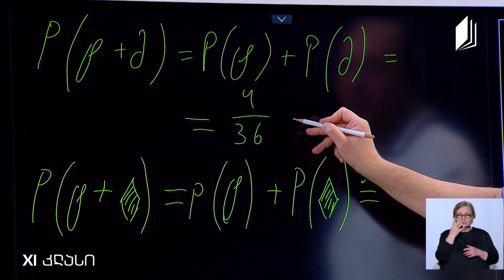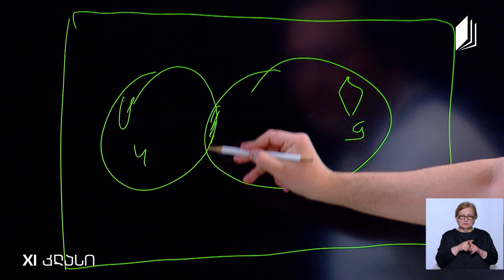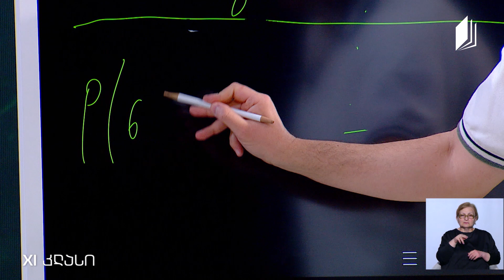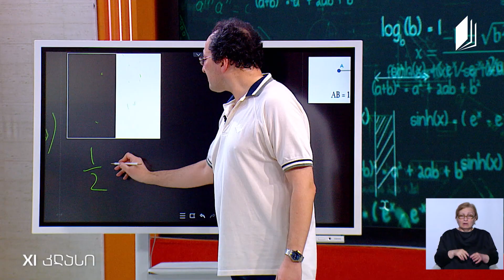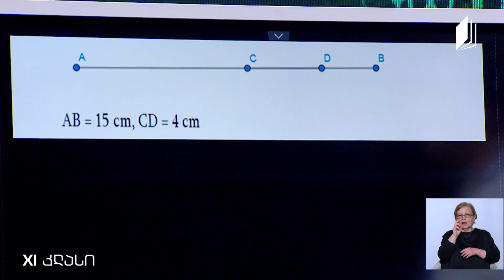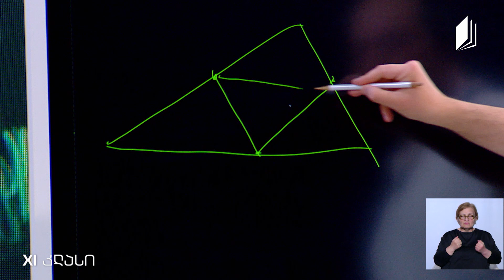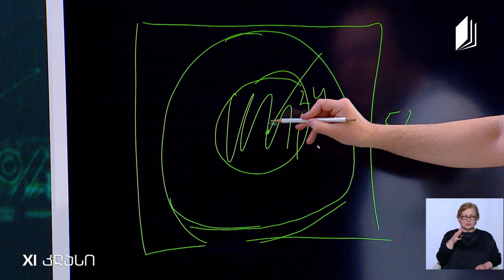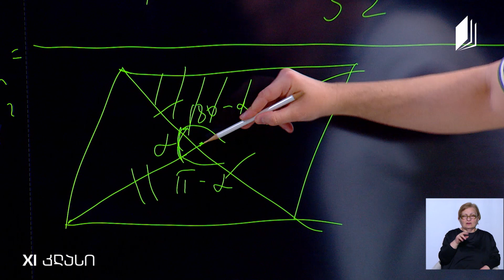მათემატიკა, XI კლასი, გეომეტრიული ალბათობა - 3 ივნისი, 2020